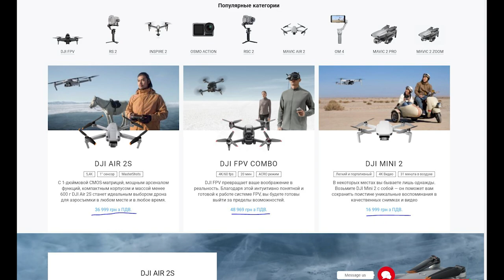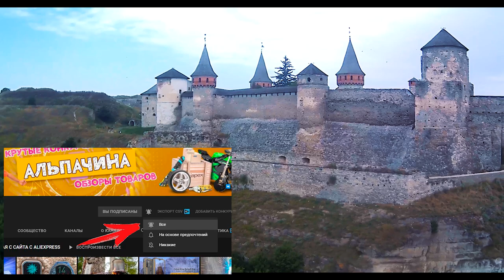ТОПОВЫЙ НАВОРОЧЕННЫЙ ДРОН CSF100 6К со стабилизацией и крутой камерой с Алиекспресс из Китая!